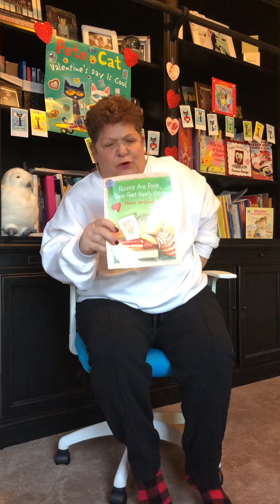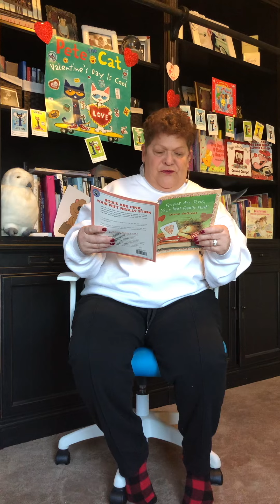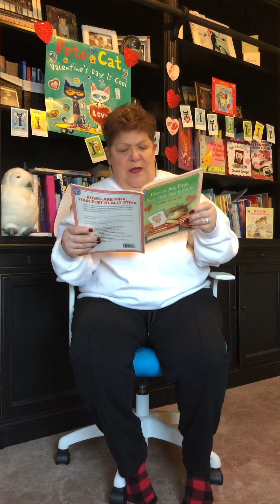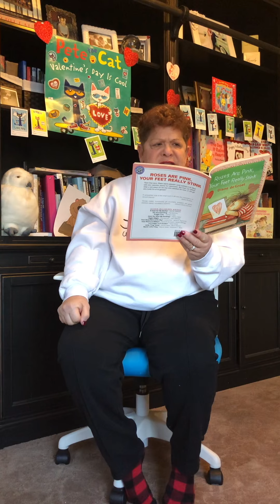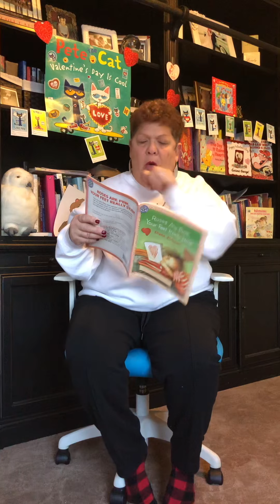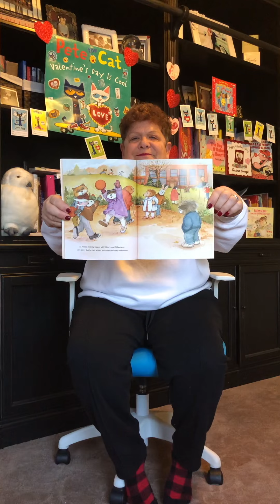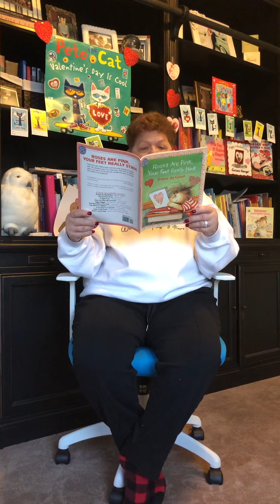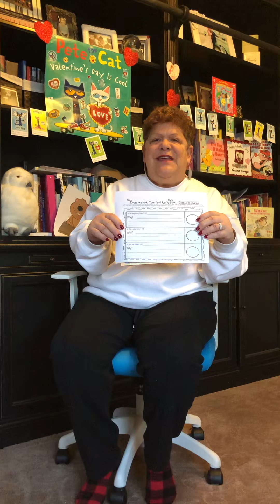Roses are Pink, Your Feet Really Stink